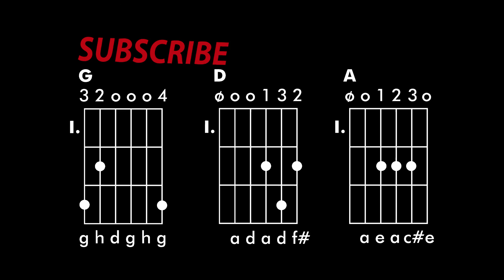Akkordok 3 (G, D, A)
Három akkord: G dúr, D dúr, A dúr